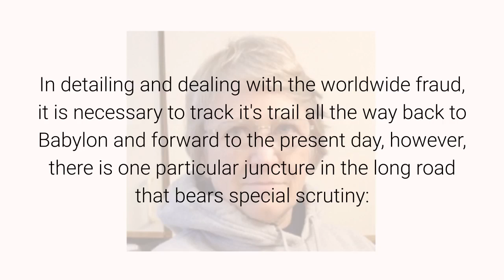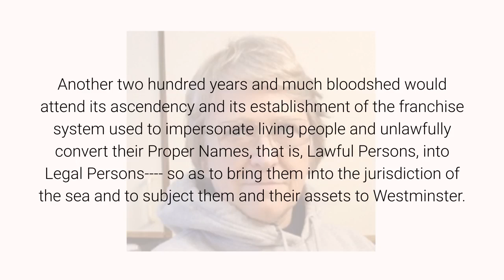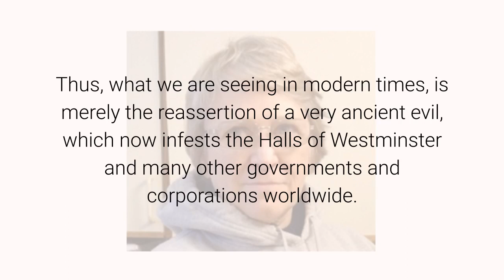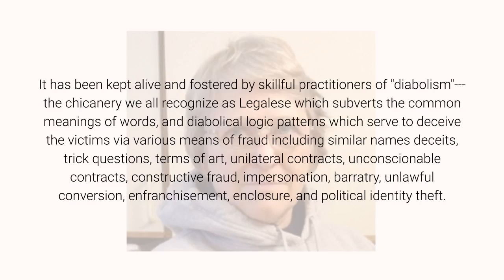Download for Your Records January 15, 2021 By Anna Von Reitz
In detailing and dealing with the worldwide fraud, it is necessary to track it's trail all the way back to Babylon and forward to the present day, however, there is one particular juncture in the long road that bears special scrutiny:

Where did "Mystery Babylon" enter the modern world?

Remember that Mystery Babylon was successively, violently overthrown and its followers were suppressed and hunted from ancient times until now; remember that Mystery Babylon survived by going to sea, and that it has remained a "religion" popular with sailors and associated with seaports.

It should not be any great leap of logic to grasp why, given the foregoing, that the Mystery Babylon cult would settle itself in Britain, the acknowledged world Naval Power for centuries.

Here, for your edification, is where it came to debate in 1609--- and attempts to control it prior to the Great Fire of London, firmly placed in the parliamentary records.  See also the references to the formation of the Mystery Company discussed by the Government of Westminster --- the Crown.

Here is the record of the start of the Shadow Government in Britain.

Another two hundred years and much bloodshed would attend its ascendency and its establishment of the franchise system used to impersonate living people and unlawfully convert their Proper Names, that is, Lawful Persons, into Legal Persons so as to bring them into the jurisdiction of the sea and to subject them and their assets to Westminster.